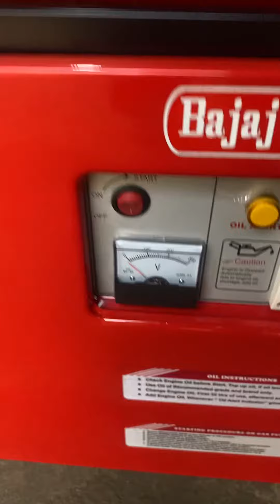7.5 KVA PETROL GENERATOR SET AVAILABLE DELHIWALA ABDULLAH